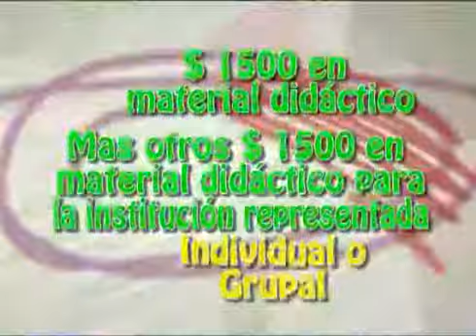Pinta la Televisión Cooperativa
La Cooperativa de Electricidad lleva adelante el Concurso "Pinta la Televisión Cooperativa" cuyo objetivo es que los alumnos de las escuelas de la localidad presenten un trabajo que represente la identidad que debe tener el medio televisivo.
Matías Sastre, Secretario del Consejo de Administración, brindó detalles a cerca del concurso que promueve la entidad de economía social.